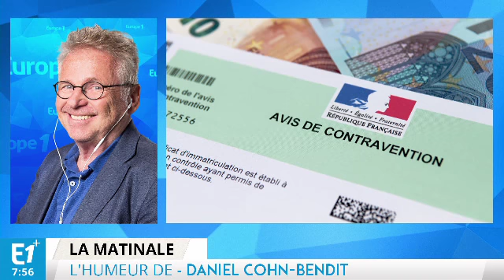Des contraventions pour les consommateurs de cannabis, pas une si bonne idée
La banalisation peut amener à une recrudescence de la police, la contravention reste une façon de dédramatiser la consommation de cannabis.